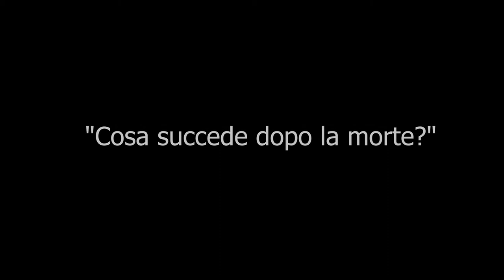MONOLOGO DRAMMATICO FEMMINILE "Midnight Mass" (NETFLIX) - Luana Locorotondo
🎭 Monologo femminile drammatico tratto dalle serie tv Netflix "Midnight Mass"!

Benvenutә in questo nuovo video e se siete nuovә benvenutә nel mio canale! :)

"MIDNIGHT MASS" è una miniserie televisiva statunitense creata e diretta da Mike Flanagan, adattamento dell'omonimo romanzo di F. Paul Wilson pubblicato il 1º novembre 2004 per la piattaforma Netflix.
L'arrivo di un nuovo giovane prete, Padre Paul, sconvolge l'esistenza della piccola comunità con il suo travolgente carisma e, soprattutto, con una serie di miracoli che mettono in discussione la fede degli abitanti dell'isola e che scatenano un revival religioso nell'intera comunità, mentre una presenza oscura e misteriosa si aggira per l'isola.

IL MONOLOGO:
Erin Greene, interpretata da Kate Siegel, sta morendo e pochi minuti prima di lasciare il suo corpo ha una conversazione immaginaria con il protagonista della serie, Riley Flynn, interpretato da Zach Gilford, che le chiede cosa c'è, secondo lei, dopo la morte.
Trattasi del monologo finale della serie, in cui, il personaggio in questione ricorda chi è veramente.

CONTENUTI DEL VIDEO:

0:00 Intro
0:11 Inizio monologo
5:30 Fine monologo

Altri video come questo li trovate nella mia playlist "SELF TAPE" ;)

Vi aspetto al prossimo video!
Ve se ama. ♥️

Luana